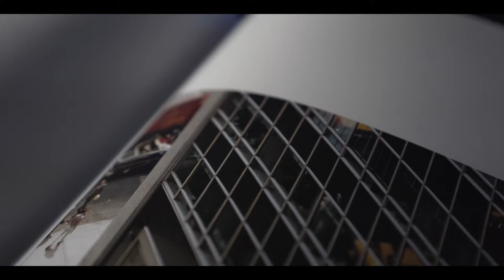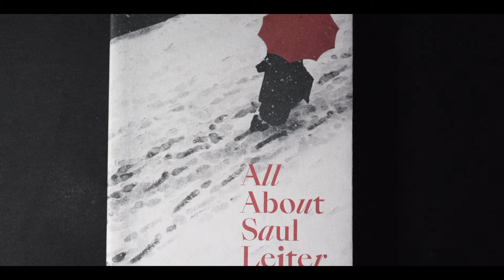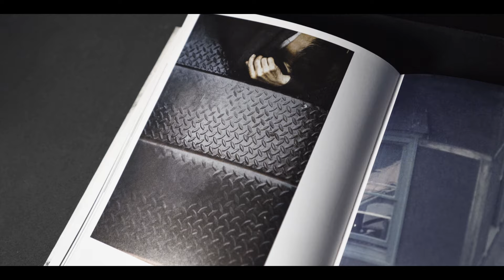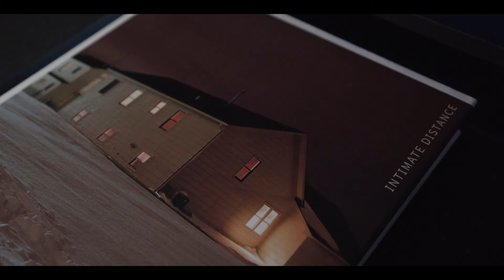Advice for the SHY Street Photographer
In this video I am sharing with you some easy advice on how to overcome your shyness and enjoy street photography on the streets.
Chapters:
00:00 Intro
01:15 Why you are not feeling comfortable
01:55 Communication
05:17 Behavior
08:15 Photography
09:21 Things to Learn from the Greats
11:20 Don't Photograph People!
🔗Links That Support Me:
1.

3. If you want to take a deeper dive into the greats of photography like Saul Leiter

1. The Unseen Saul Leiter
2. All About Saul Leiter
3. Fred Herzog: Modern Color: shorturl.at/mrMX5
4. Fred Herzog: Black and White: shorturl.at/oJW15
5. Ernst Haas: New York in Colour: shorturl.at/hyLR2
6. Alex Webb: The Suffering of Light: shorturl.at/esNRT
7. Todd Hido: Intimate Distance: shorturl.at/DRT36